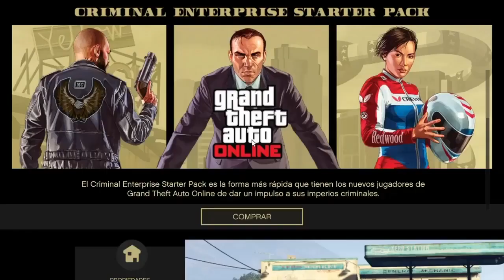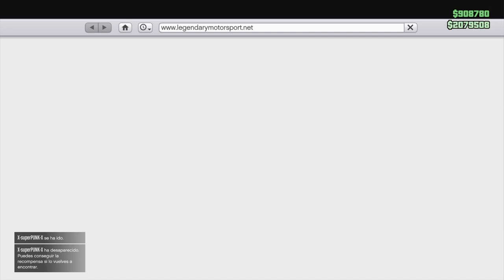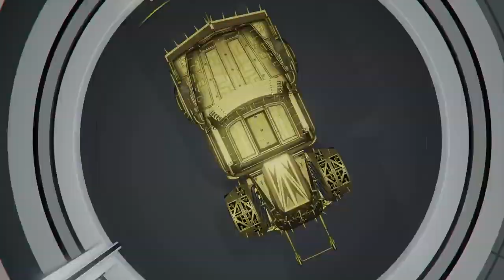COMO CONSEGUIR DINERO GTA 5 RÁPIDO Y FACIL EN 2 MINUTOS! MONEY GLITCH MASSIVE 1 800 000$ PS4 XBOX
▬▬▬▬▬▬▬▬▬▬▬ஜ۩۞۩ஜ▬▬▬▬▬▬▬▬▬▬▬▬▬▬
                ▓▓▓▒▒▒░░░ MUESTRA MAS   ░░░▒▒▒▓▓▓
▬▬▬▬▬▬▬▬▬▬▬ஜ۩۞۩ஜ▬▬▬▬▬▬▬▬▬▬▬▬▬▬

 ♑ BIENVENIDO A UN NUEVO VIDEO ESPERO DESEO QUE TE GUSTE ♑

                         ஜ۩۞۩ஜ▬▬▬▬
CONSIGUE TUS JUEGOS MAS BARATOS AQUI!!

ESPECIALES!

500. YES
1000. YES
1.500. NO
2.000. NO

JUEGA CONMIGO

Mi Comunidad PS4   .  MeTorKinG Todojuegos

Mi ID DE PSN            : MeTorKinG96

  -TWITTER ; MeTorKingibza

sεяα dεnunciαdα.

Categoría
Videojuegos